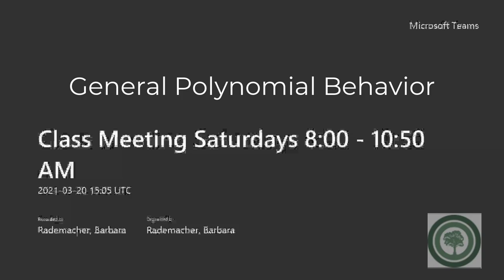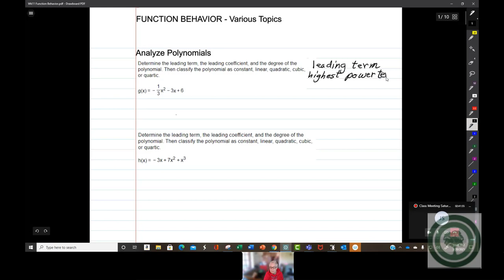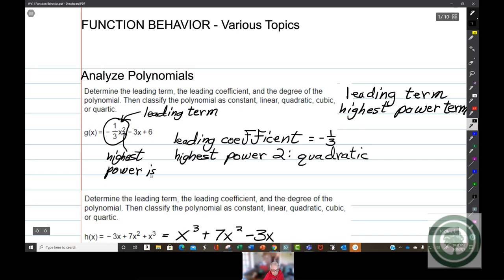General Polynomial Behavior Part1 SatCA